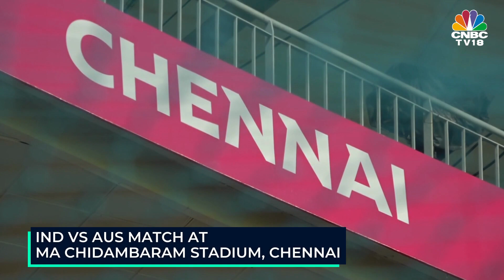Cricket News | IND Vs AUS: The Ultimate World Cup Showdown On Sunday | N18V | CNBC TV18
Get ready for the ultimate showdown at the ICC ODI World Cup 2023! The five-time champions Australia are set to face off against the formidable hosts, India, in a highly anticipated clash this Sunday at the iconic MA Chidambaram stadium in Chennai. Here is a glimpse of their intense net practice session

n18oc_business